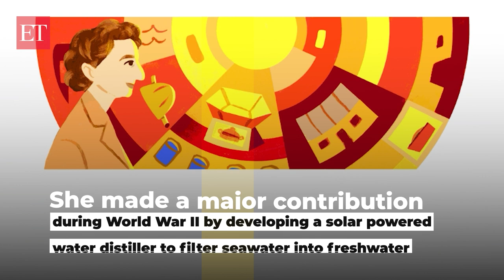Maria Telkes: Google celebrates 'the sun queen' with a doodle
Maria Telkes, a scientist and biophysicist, worked on thermoelectric devices powered by sunlight. She designed and constructed the world’s first modern residence heated with solar energy. In 1952 Telkes became the first recipient of the Society of Women Engineers Achievement Award. In 1977 she received a lifetime achievement award for her contributions to solar-heated building technology and the Charles Greeley Abbot Award from the American Solar Energy Society.